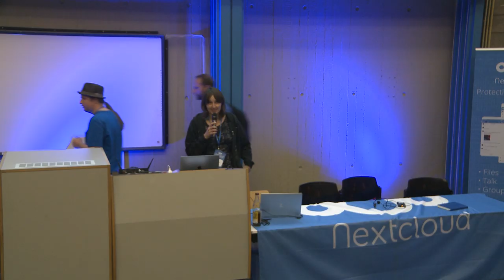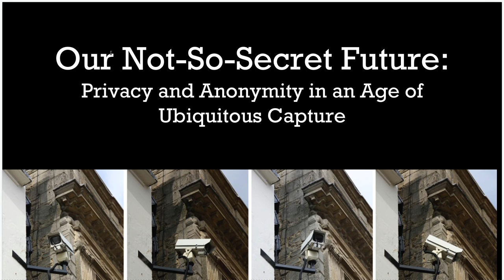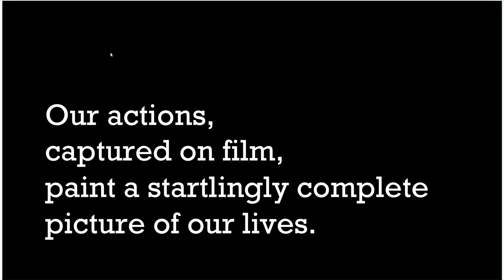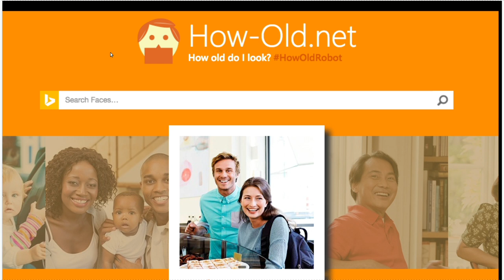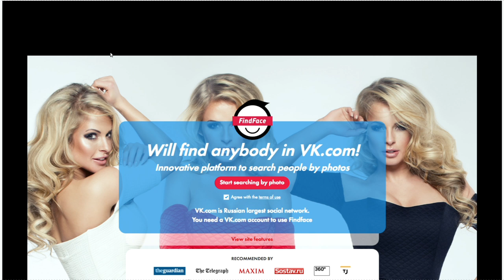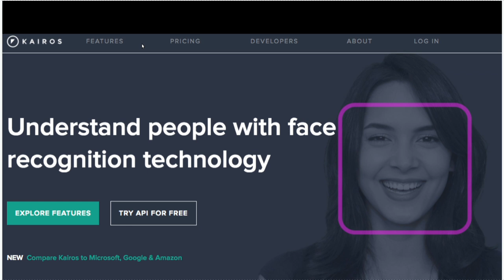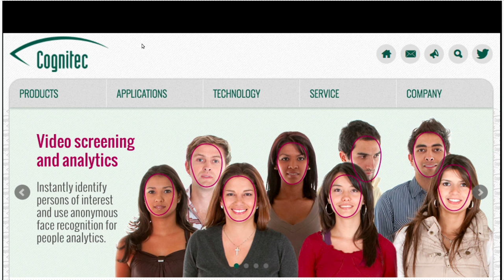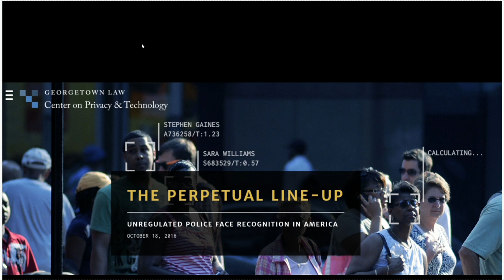The Not-so-secret future - Jilian York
Jillian C. York is a writer and activist whose work examines the impact of technology on our societal and cultural values. Based in Berlin, she is the Director for International Freedom of Expression at the Electronic Frontier Foundation and a fellow at the Center for Internet & Human Rights at the European University Viadrina.

Jillian co-founded Onlinecensorship.org, an award-winning project that seeks to encourage companies to operate with greater transparency and accountability toward their users as they make decisions that regulate speech. She is a frequent public speaker on topics including censorship, surveillance, and the impact of social media on our lives and our societies, and her writing has been published by the Motherboard, Buzzfeed, Al Jazeera, the Atlantic, the Guardian, Quartz, The Washington Post, and Die Zeit, among others. Jillian currently serves as Deputy Convener on the IFEX Council, on the Advisory Council of the Open Tech Fund, the Advisory Board of SMEX, and on the International Advisory Board of the International Free Expression Project.